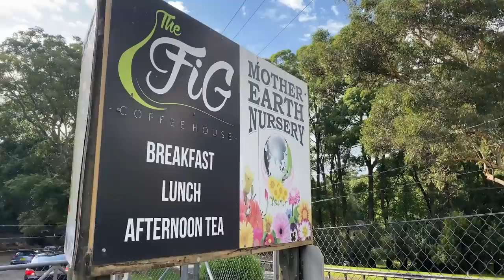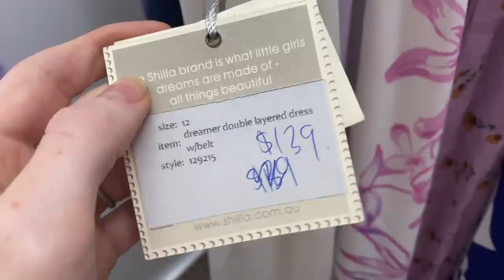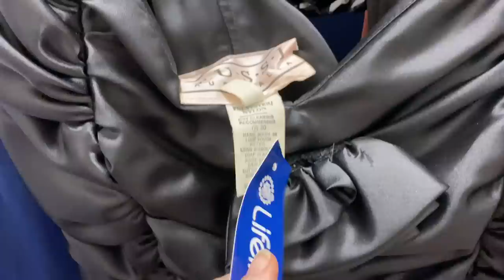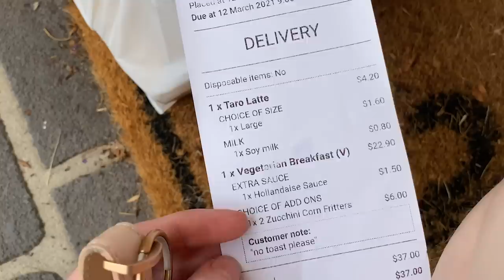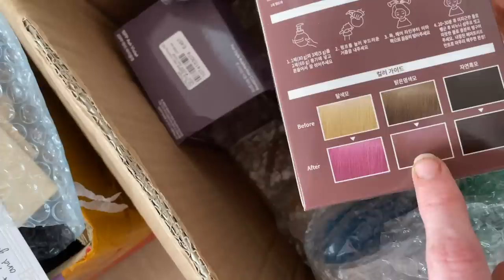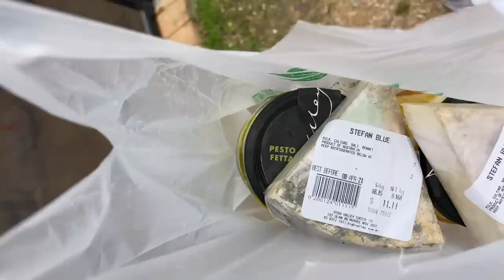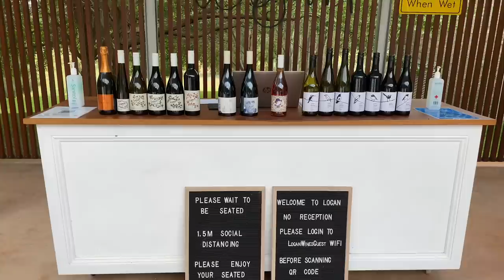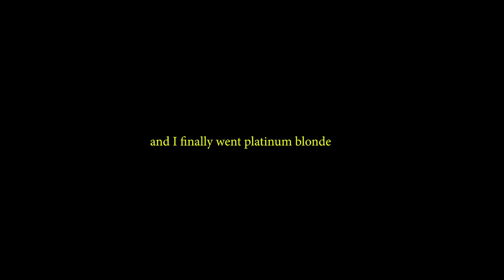DYING MY HAIR HAZELNUT PINK & THRIFT SHOPPING TRY ON HAUL!! ETUDE HOUSE HAIR MAKEOVER 2021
In todays episode, I dye my hair "Hazelnut Pink" using Etude House Hot Style Bubble Hair in Pink Hazelnut!! I start my day by heading out plant shopping to pick up some rare plants - then I go out thrift shopping to find holiday outfits to wear on our weekend trip to Mudgee! I also find time to dye my hair pink using a Korean hair dye from YesStyle i've never tried before, and then we head off to our New South Wales Holiday Destination!

HAIR DYE USED:
Etude House - Hot Style Bubble Hair Coloring NEW - 9 Colors (PINK HAZELNUT)

Pretty Pastel Pins: